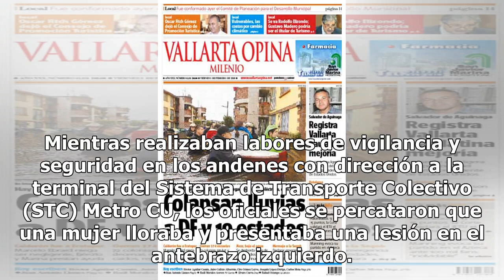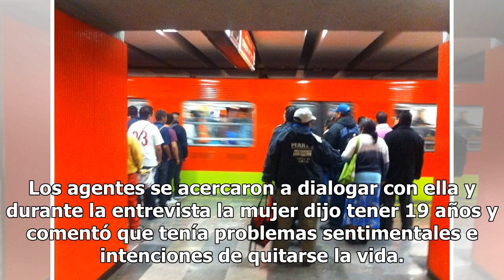Policías evitan suicidio de una mujer en Metro Balderas - El Diario de Yucatán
MÉXICO (Notimex).- Policías de la Secretaría de Seguridad Pública de la Ciudad de México adscritos para la seguridad en la estación del Metro Balderas, ubicada en la delegación Cuauhtémoc, auxiliaron a una mujer que intentaba atentar contra su vida. Mientras realizaban labores de vigilancia y seguri...